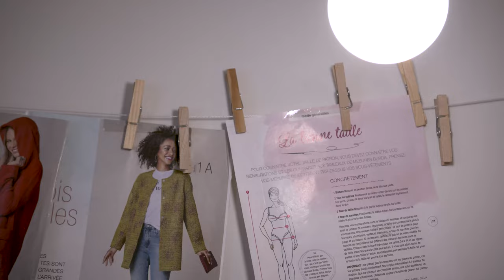cours de couture à Woluwe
Venez découvrir nos locaux à Woluwé.
Venez apprendre la couture dans un cadre authentique & convivial